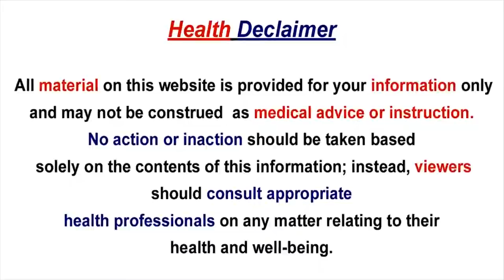These natural remedies will help you get rid of mosquitoes quickly | Health TV